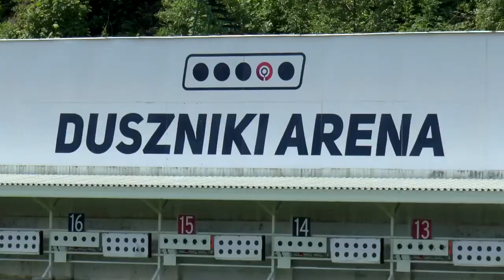52 Rajd Dolnośląski Hotel Zieleniec 2018 | Nowak / Grzelka | Mitsubishi Lancer - KLIP